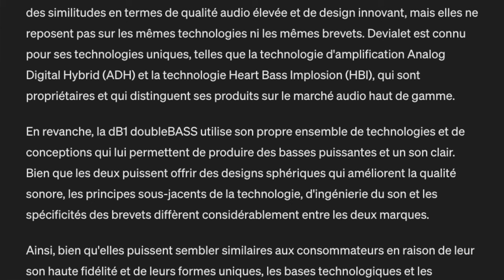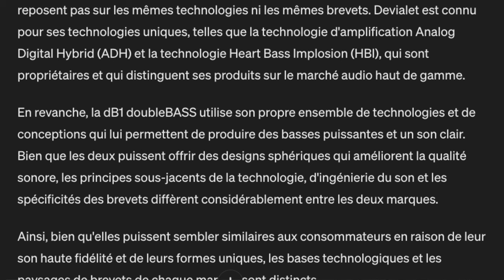Une Devialet Phantom Mini à 339€ : La UB Plus dB1 Est-elle L'Enceinte de Mes Rêves ?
Plongez avec moi pour découvrir si la UB Plus dB1 peut rivaliser avec une Devialet Phantom Mini à un prix de seulement 339€. Est-ce l'enceinte parfaite pour les audiophiles au budget serré? Nous allons examiner ses performances pour voir si elle mérite une place de choix dans votre configuration audio.
Amazon fr

By GLG